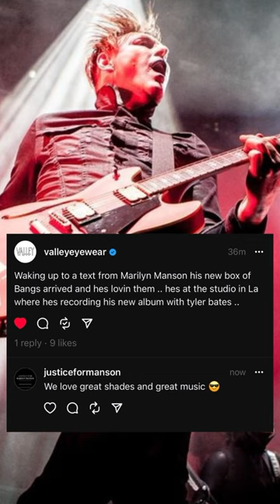Tyler Bates and Marilyn Manson Collaborating in the Studio Again for New Music 😎